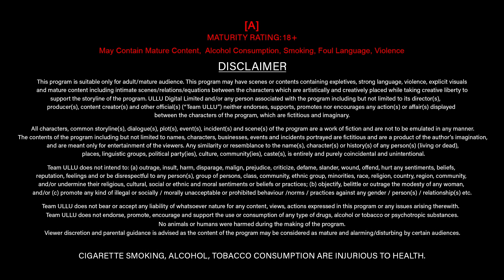Devil | Part - 01 | Official Trailer | Ullu Originals | Releasing On : 23rd April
Mohabbat ke Khel mein kar Raha hai koi sajish..
Anjan hai uske irade
Aur dabi si hai uski khwahish...

Devil | Part - 01 | Releasing On : 23rd April